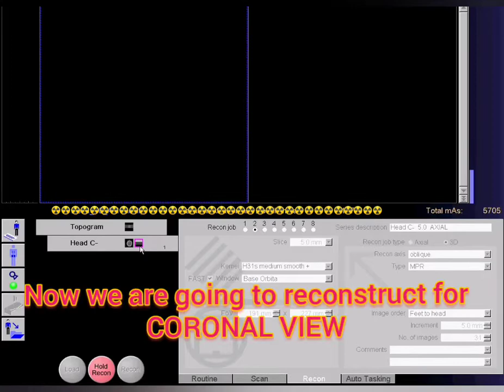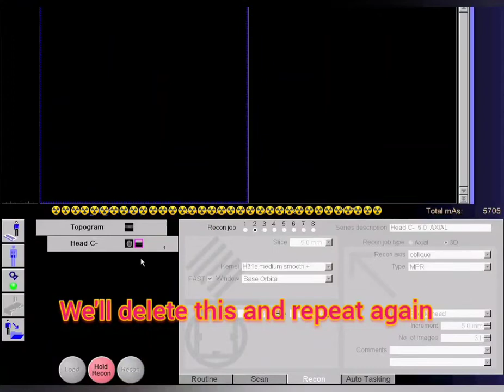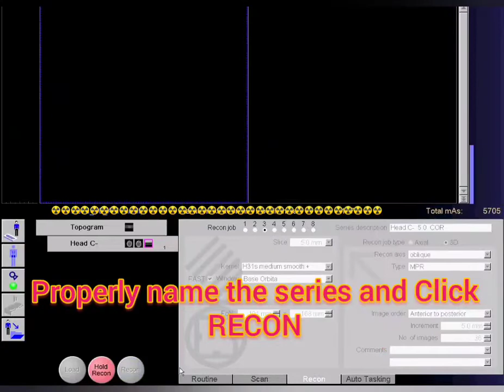CT Scan (Siemens Somatom Definition) Image Reconstruction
How to reconstruct images in simpliest and fastest way